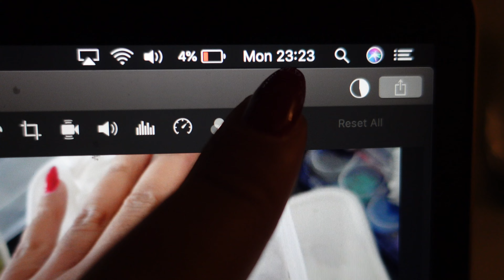ወደ ጂም ተመለስ እና አዲስ በሆነ ነገር ላይ መስራት | BACK TO THE GYM & WORKING ON SOMETHING NEW (AMHARIC VLOG 534)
*If you would like to know more about my ventures, check out